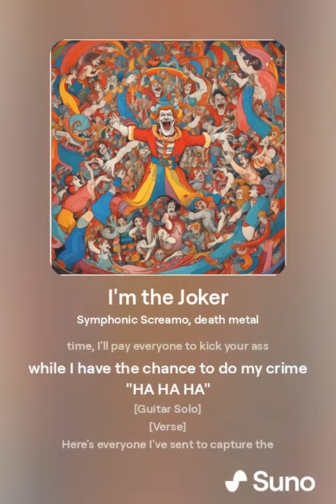I'm the Joker | ShxkeBrø